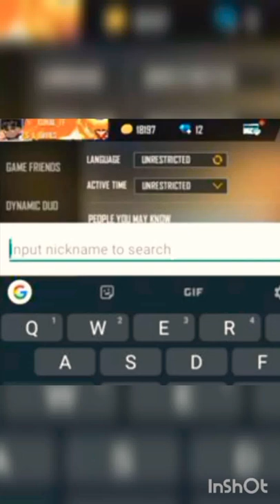Free fire throne emote new trick//freefire